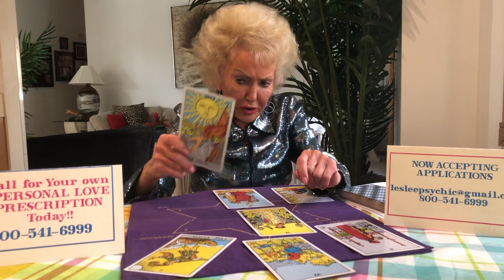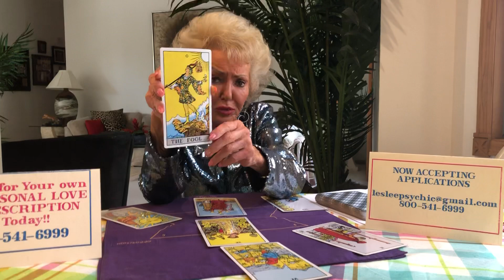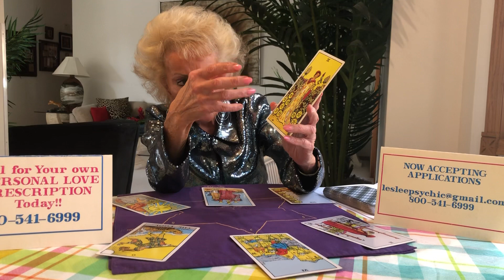Taurus Monthly Horoscope April 2021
Taurus forecast for April. What's in store in the month of April for you? There are some things you need to tie up this month!

Want to know what else is in store for you this month? Keep watching.

The Amazing Leslee is here to help you on your path. If you would like to connect with her on a 1-2-1 level, visit psychicleslee.com for more information or to schedule a reading.